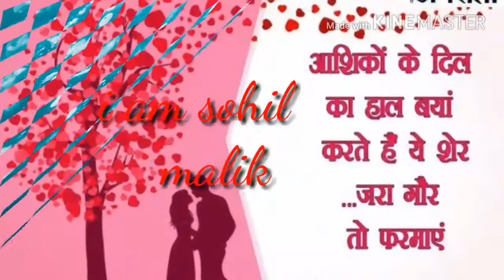Rachh ke rulaya sad song Sohil Usmani